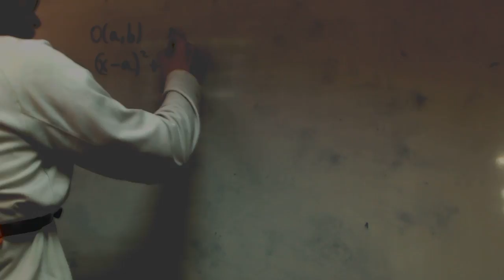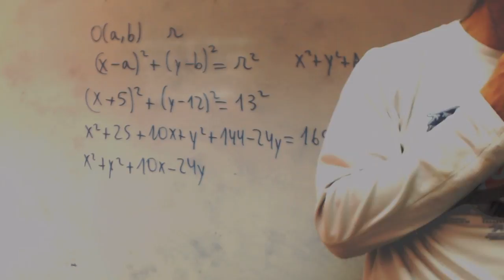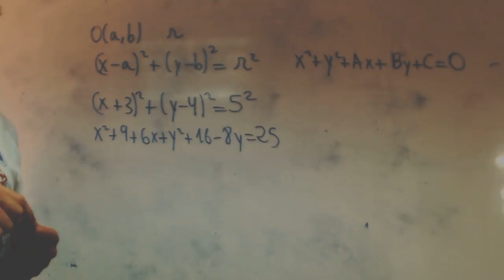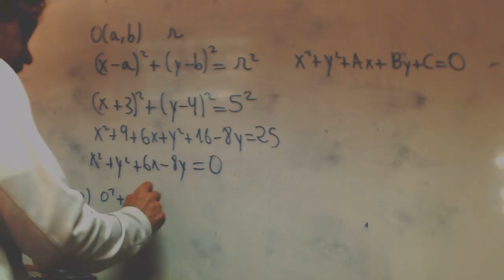Ecuacion de la circunferencia franjamanela Academia Usero Estepona